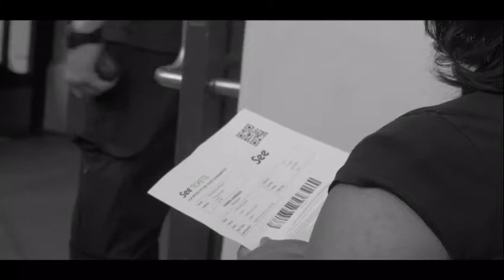Riz Ahmed- Sweet Shop Boys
Had a great time film the amazing concert at SCALA